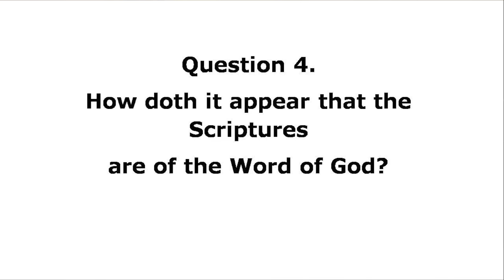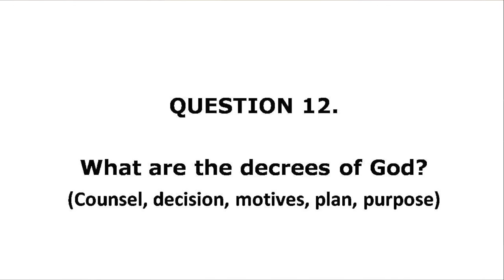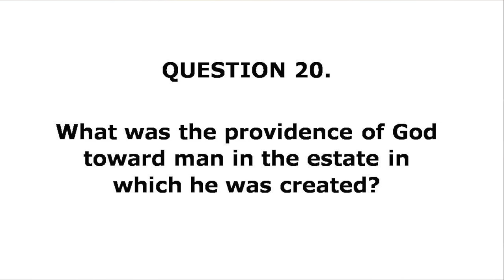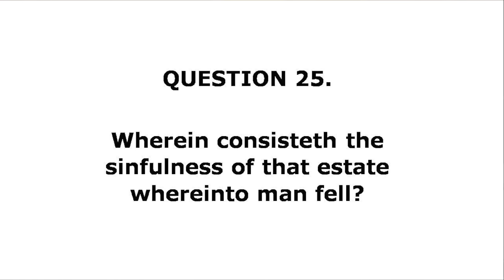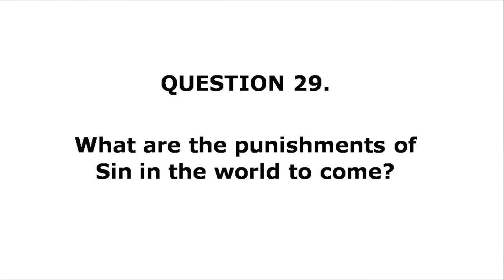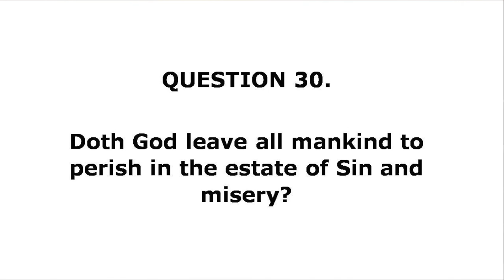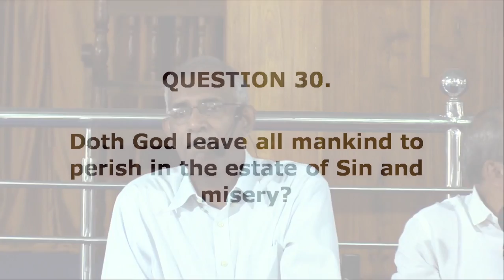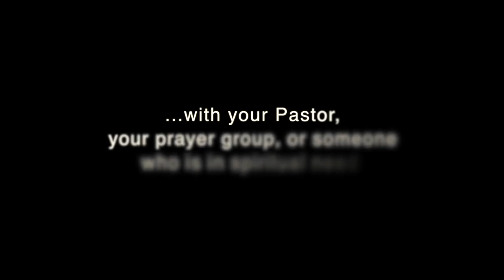हमारे विश्वास का बुनियाद || S3 E14 || మన విశ్వాసం యొక్క పునాది || by Pastor Finney Samuel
Pst. Finney Samuel | Aug, 2018 | Kazipet, Telangana State
The Foundation of our Faith || Series 03 || Episode 14